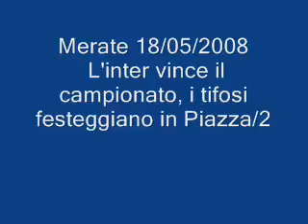L'Inter vince il campionato, i tifosi scendono in Piazza/2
Tanti i tifosi dell'Inter che sono giunti  in Piazza Prinetti a Merate per festeggiare la vittoria dello scudetto